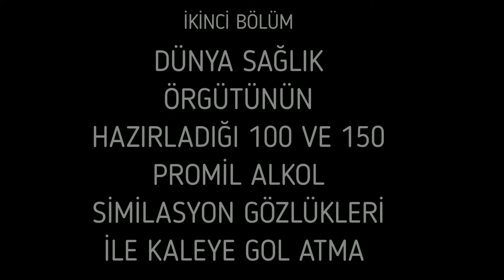EMNİYET GENEL MÜDÜRLÜĞÜ EMNİYET KEMERİ VE ALKOL SİMİLASYONU